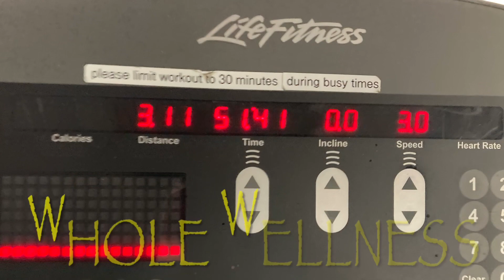My First 5k - Race Recap/Afterthoughts 🤯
Seriously unexpected issues and epiphanies from this experience…